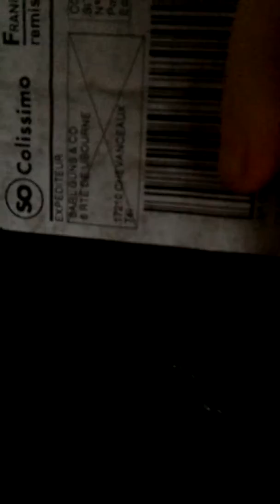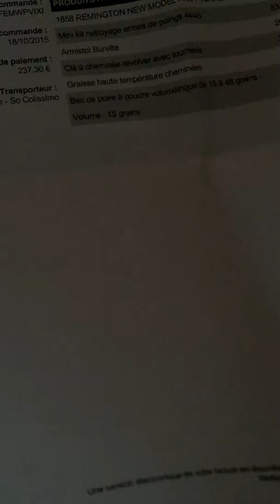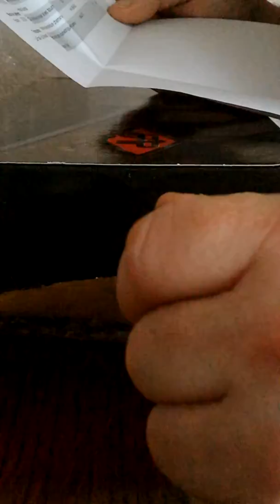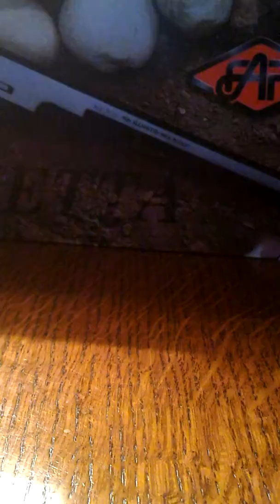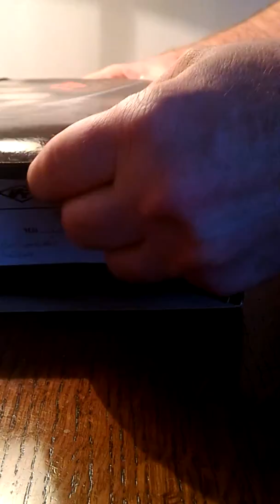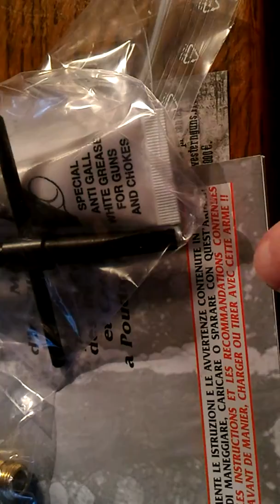DÉBALLAGE UNBOXING PIETTA REMINGTON 1858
Déballage Unboxing Pietta Remington 1858 calibre 44.
"Pour un calibre .44", la charge idéale est comprise entre 1.2 et 1.5 gramme de PNF2"

Charge standard : 1,5 grammes de PNF2 , bourre et balles ronde de .454
Charge militaire : 2 grammes de PNF2 et balle ogivale de 200 grains

Sujet: Re: table "grains" "poids" et/ou "mesure"
Jeu 16 Juil - 20:38

1 grain = 0,06479891 gramme.

1 gramme = 15,432358 grains.

TIRER POUDRE NOIRE CHEZ SOI

Tirer dans sa propriété avec une arme - Site officiel de l'Union Française des amateurs d'Armes
-  Contrairement aux armes soumises à autorisation, aucune disposition relative aux armes de 8ème catégorie à poudre noire n’existe. Comme ce qui n’est pas interdit est autorisé, on peut affirmer que le tir à poudre noire est légal dans sa propriété, il suffit juste de respecter les dispositions communes à toutes les activités humaines.

-  Sécurité :
Il est évident que le site ou le tir doit être effectué, doit être sécurisé. Au moindre problème, votre responsabilité serait engagée, ce qui est bien normal.

-  Troubles du voisinage :
Concernant les troubles du voisinage en raison du bruit des détonations. Il doit être constaté par un appareil scientifique défini par la réglementation et par une personne agrée. Le fait qu’un gendarme verbalise parce cela fait trop de bruit, est largement insuffisant.
Base juridique :

Le trouble du voisinage est régi par le code de la santé publique qui défini quelle façon la mesure de l’intensité du bruit occasionné par le tir doit s’effectuer. C’est le décret du 31 Aout 2006 relatif à la lutte contre les bruits de voisinage qui prescrit que les mesures de bruit mentionnées doivent être effectuées selon les modalités définies par arrêté des ministres chargés de la santé, de l’écologie et du logement. Ces modalités sont fixées par l’Arrêté du 10 mai 1995 Modifié par l’arrêté du 5 décembre 2006 qui précise que l’appareil doit être un « sonomètre intégrateur homologué de classe 1 ou de classe 2 au sens de la norme NF EN 61672-1. »et non pas à la légère par le premier venu.
JPEG - 1.8 ko
Mesure de bruit

La personne qui effectue la mesure doit être assermentée ou agrée par le procureur de la république texte "Article 1er Les agents de l’Etat mentionné au 1° du I de l’article 21 de la loi du 31 Décembre 1992,", ce texte précise que la personne doit être être un OPJ : (Officier Police Judiciaire) ou APJ : (Agent de Police Judicaire). Les agents de police municipale sont habilités à effectuer des mesures acoustiques lorsque ils sont assermentés à cet effet. Voir code de la Santé Public.

Si le trouble est fondé légalement (par sonomètre homologué) l’on risque sur l’article R623-2 du code pénal : "Les bruits ou tapages injurieux ou nocturnes troublant la tranquillité d’autrui sont punis de l’amende prévue pour les contraventions de la 3e classe." (45 €... mais risque aussi de voir confisquer l’arme).
Si vous êtes verbalisé sur la base de la circulaire du 27 février 1996, la procédure est nulle.  [1]
- Pour être tranquille :
Un amateur qui a été confronté au problème recommande la méthode suivante : aller voir la police municipale, la police nationale, le commissariat ou la brigade de gendarmerie de son lieu de résidence et de faire une déclaration mentionnant ses intentions de tirer à la poudre noire dans sa propriété et se faire délivrer récépissé de son courrier. Si cette procédure n’a rien d’obligatoire, elle a le mérite de mettre les choses au clair ; [modèle de lettre]
Il est intéressant de savoir que moi même j’ai obtenu l’accord de la mairie et l’accord de la préfecture

-  Action de chasse :
Il y a un certain nombre d’années, un amateur du Nord de la France, s’était amusé à tirer à la poudre noire dans un blockhaus en plein champ. Le garde de chasse à qui cela n’avait pas plu, avait dressé procès verbal pour action de chasse en dehors des périodes légales, et sans permis. Et cela avait fini en correctionnel.
Pour éviter cette situation, le tir ne doit s’effectuer dans sa propriété qui doit être clôturée. La définition de la côture en est donnée par l’article L. 424-3 du Code de l’environnement (ancien article L.224-3 du Code rural). II s’agit d’un terrain attenant à une habitation et entouré d’une clôture continue et constante faisant obstacle à toute communication avec les héritages voisins et empêchant complètement le passage du gibier à poil et de l’homme.